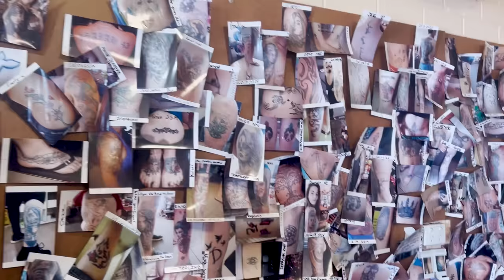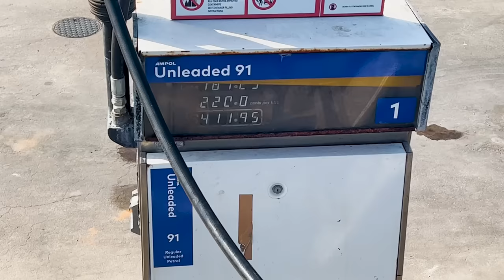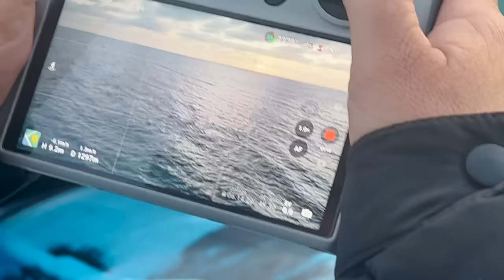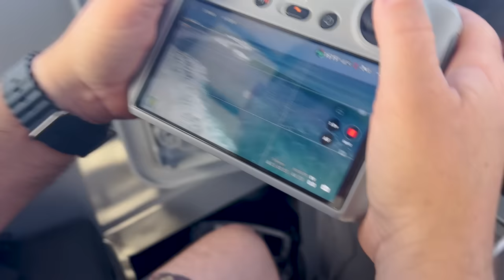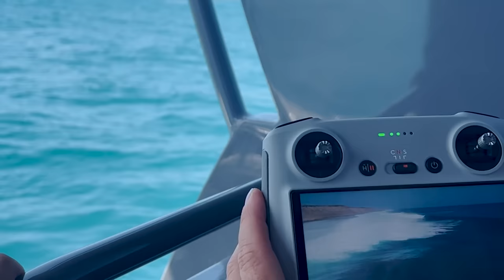TENSION 11 BTS E04 Crazy New Death Slab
Join us as we explore North WA looking for unseen crazy waves with Lewy Finnegan, Chris White, Ben Allen and Scott Gauci. A behind the scenes look at a bodyboarding boat trip filmed for Tension 11.

Not all footage can make the movie so we're releasing random clips that might be from the iPhone, Gopro or B roll type stuff.

If anyone recognises locations in the video please refrain from naming them! Thanks :)

Drone Footage by Ben Allen
Boat by Toughcraft

Please also keep up to date with The Grin Reapers Podcast